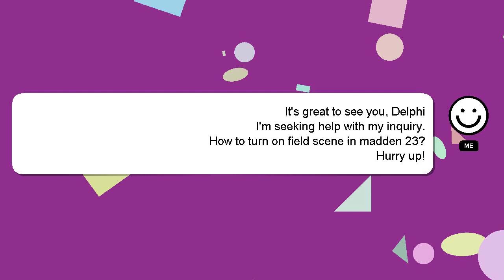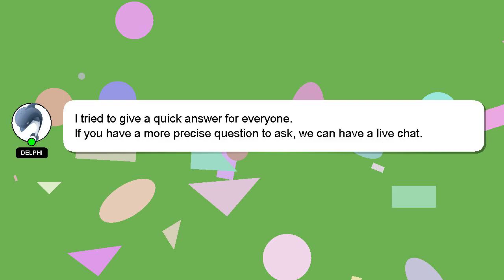How to turn on field scene in madden 23?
A brief presentation of myself, Hello everyone, I'm Delphi. I am available to help you find solutions to your inquiries. - How to turn on field scene in madden 23?

Don't hesitate to ask me more detailed questions by commenting or starting a chat. I will 'heart' your answer to show my gratitude for your contribution.

*2 What we are experimenting :*